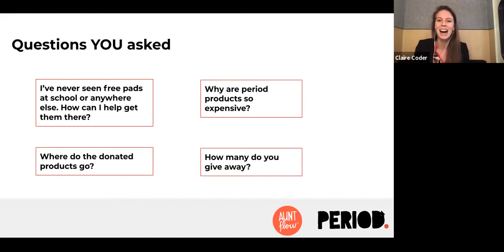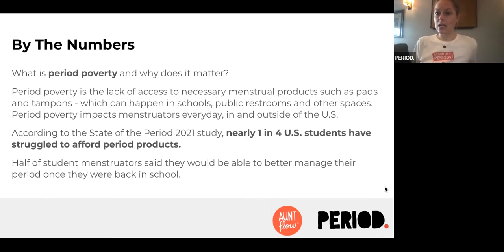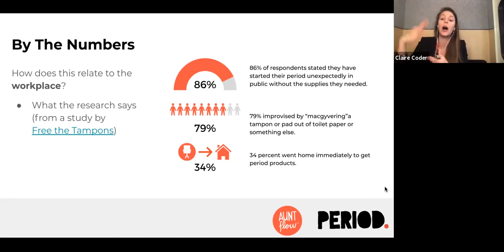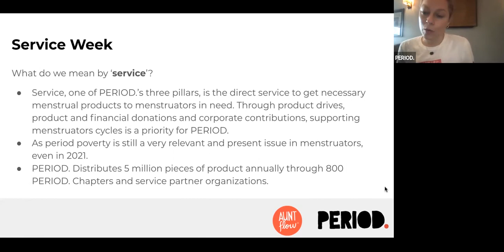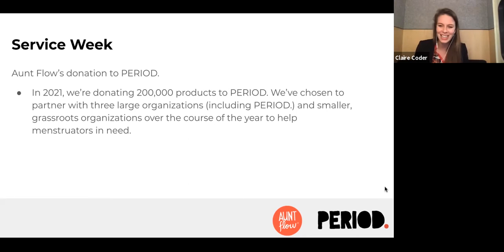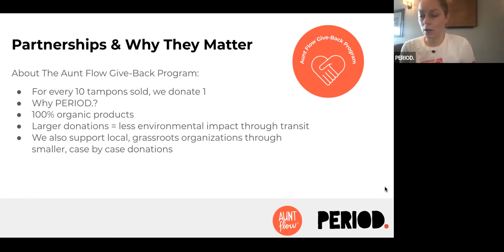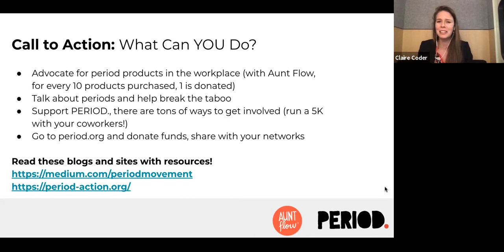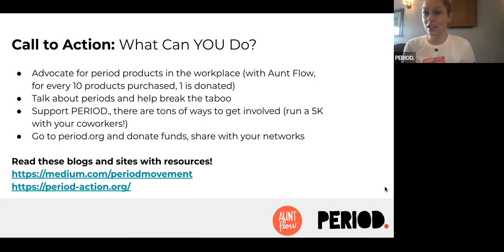Is Your Workplace Fighting Period Poverty?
Is Your Workplace Fighting Period Poverty? A conversation with Aunt Flow's Founder and CEO, Claire Coder, and PERIOD.'s Executive Director, Michela Bedard.

Learn more about Aunt Flow at goauntflow.com and follow them at @goauntflow. Learn more about PERIOD. at period.org and follow us at @periodmovement.